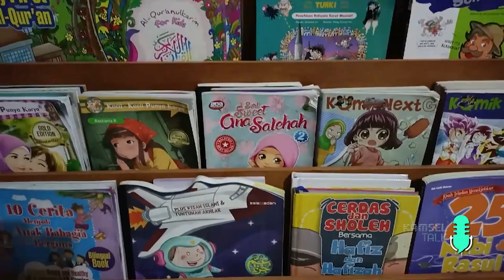"KAMSEL TALK" Membangun Karakter Melalui Literasi Digital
"KAMSEL TALK" Membangun Karakter Melalui Literasi Digital, di era Industri 4.0 kita harus berfikir secara visual maupun digital menjadi jalan baru untuk mengedukasi dan menginspirasi di Era New Normal.

Bersama :
Brigjen Pol. Prof. Dr. Chryshnanda Dwilaksanan (DIRKAMSEL KORLANTAS POLRI)
Kombes Pol. Armand Achdiat, S.I.K, M.Si (KASUBDIT DIKMAS DITKAMSEL KORLANTAS POLRI)
ITOK ISDIANTO ( PENGIAT LITERASI VISUAL
EDDY SUDARYANTO ( PENERBIT )